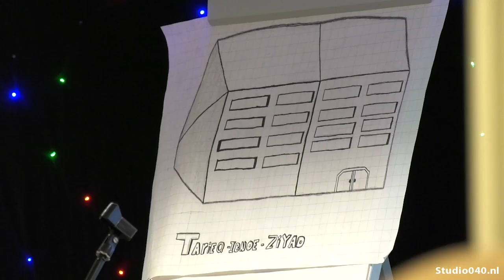Islamitische basisschool bestaat 30 jaar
De islamitische basisschool Tarieq Ibnoe Ziyad viert z'n 30e verjaardag.